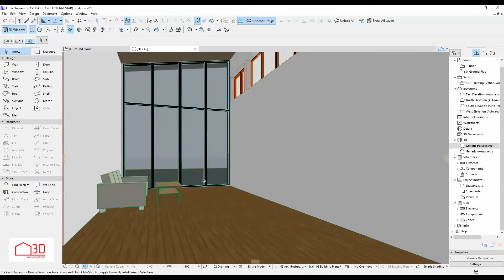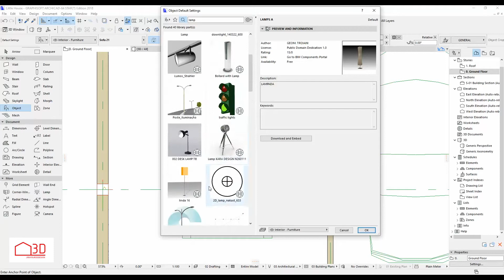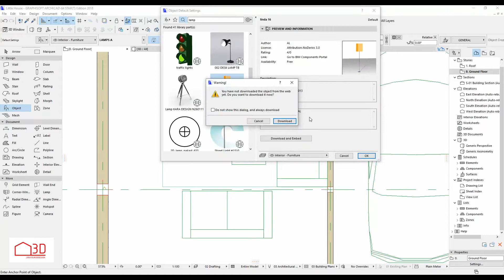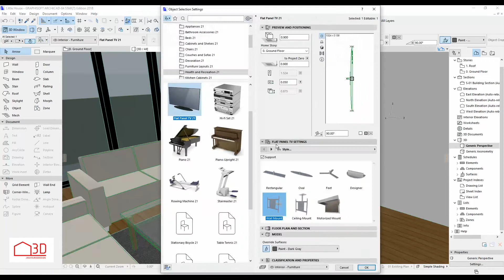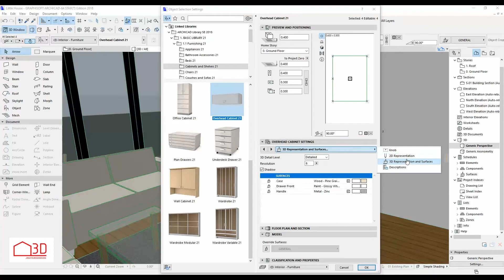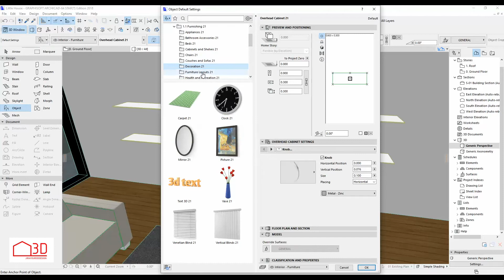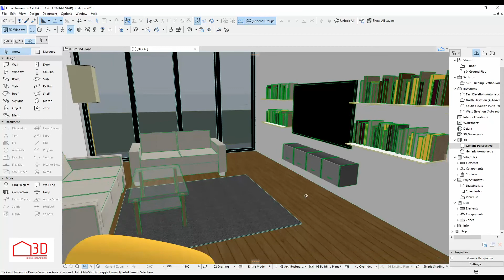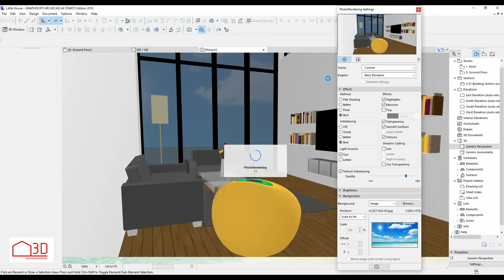Simple Living room design in Archicad